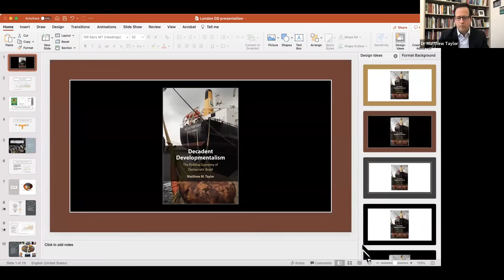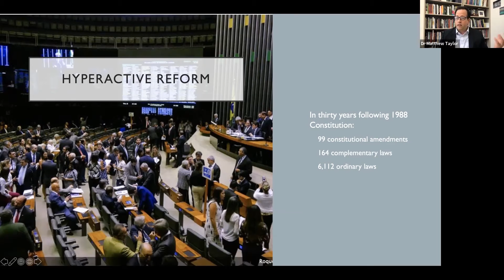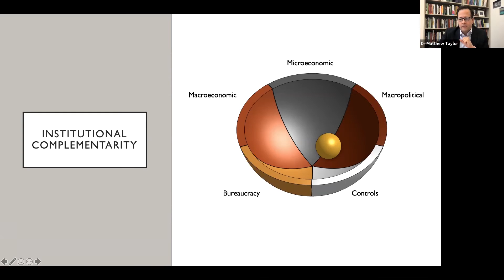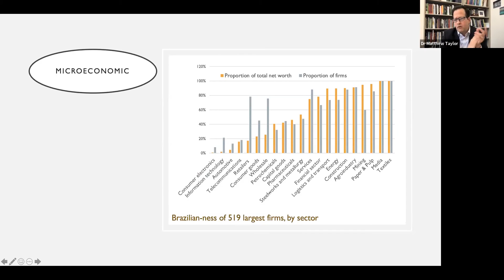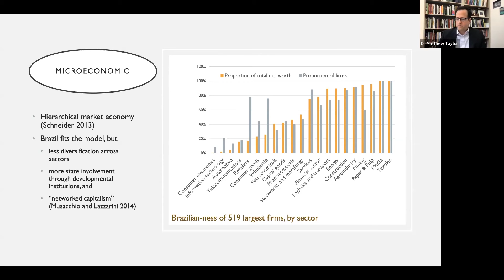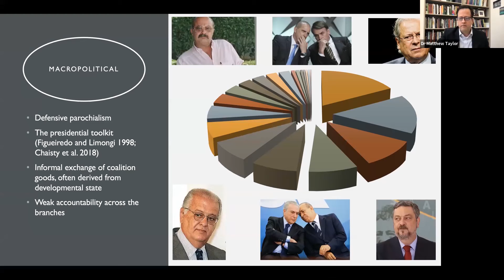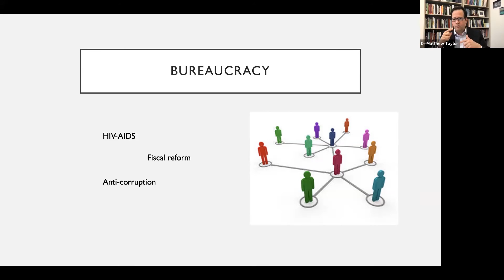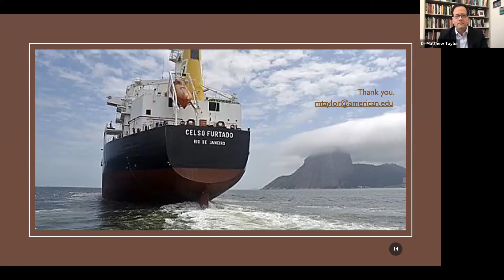Decadent Developmentalism: The Political Economy of Democratic Brazil by Matthew Taylor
A panel organised by the King’s Brazil Institute and the Department of Political Economy to discuss Dr Matthew Taylor’s new book Decadent Developmentalism: The Political Economy of Democratic Brazil (Cambridge University Press, 2020).

Matthew Taylor is an associate professor at the School of International Service at American University. He is the author or co-editor of four books and a variety of articles on crime, corruption, courts, and the political economy of development in Latin America. Dr Taylor is also the author of Judging Policy: Courts and Policy Reform in Democratic Brazil (Stanford University Press, 2008), which was awarded the Brazilian Political Science Association's Victor Nunes Leal Prize for best book, and co-editor with Timothy J. Power of Corruption and Democracy in Brazil: The Struggle for Accountability (University of Notre Dame Press, 2011).